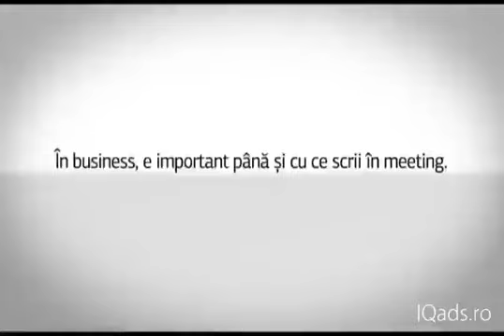24 decembrie 2022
cosmote-romania-stiloul-h264.mp4